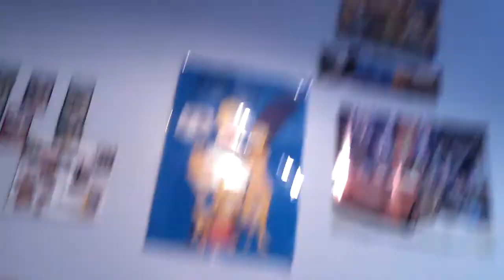The truth about Toby remake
Shout out to thomasfan 2006 for picking this as a remake

Next reamke is Thomas comes to breakfast